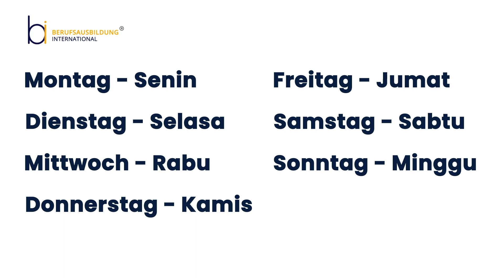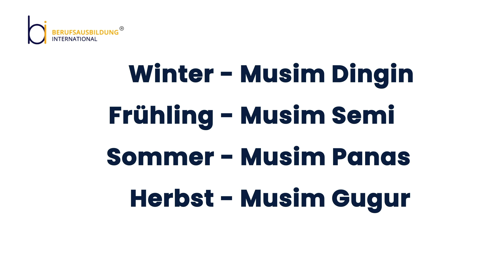BELAJAR.... HARI, BULAN, DAN MUSIM DALAM BAHASA JERMAN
Mari belajar bahasa Jerman bersama mentor BAI!!

Cari tau informasi lengkap mengenai berkarir di
Jerman melalui :